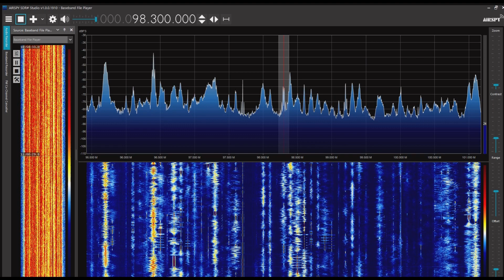如皋汽車広播 Green FM 98.3MHz 2023/06/03 1100JST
Airspy R2＋SDR#＋CLP-5130-1

江蘇省南通市如皋市